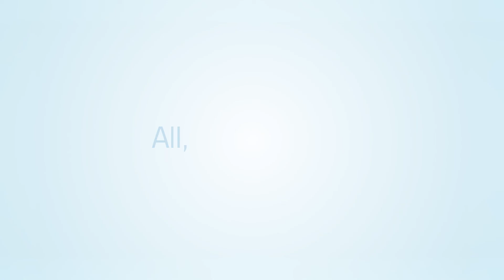Dr. A. Sami Chaouki - Advanced Pediatric Cardiac Interventional Fellowship at Lurie Children's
A. Sami Chaouki is Program Director of the Advanced Pediatric Cardiac Interventional Fellowship at Ann & Robert H. Lurie Children's Hospital of Chicago.